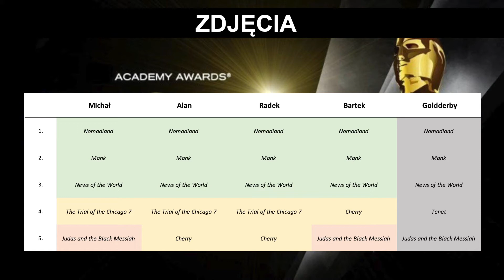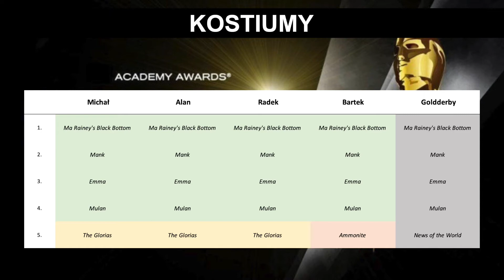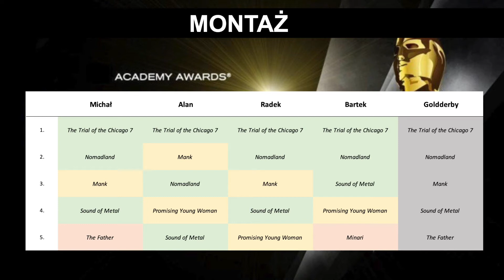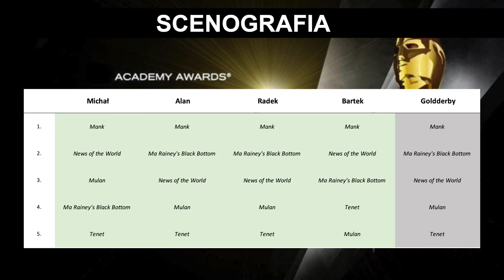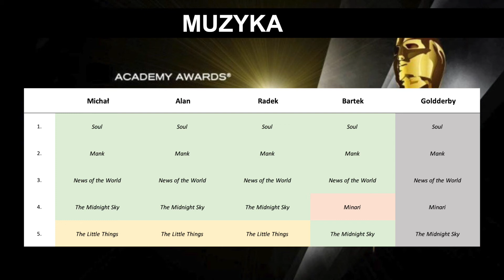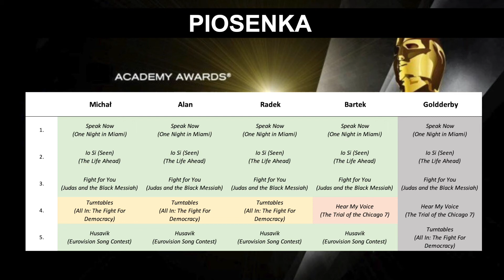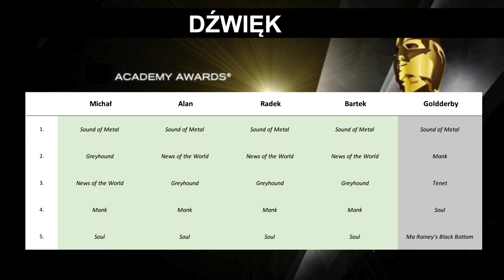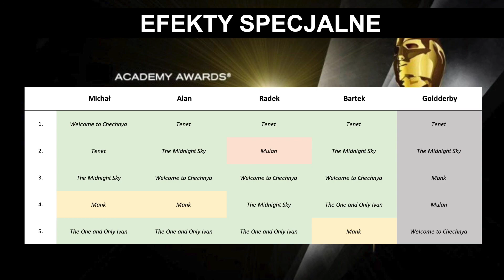Oscary 2021 - przewidywania nominacji cz. 2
To jest ten jeden materiał na który się przygotowaliśmy.

Also wstawiłem Cherry za Judasa w zdjęciach i Mulan za Manka w efektach ale już mi się nie chciało tabelek poprawiać. // Michał

0:00 Zdjęcia
6:01 Kostiumy
14:00 Montaż
19:12 Charakteryzacja i fryzury
23:16 Scenografia
26:49 Muzyka
33:32 Piosenka
37:36 Dźwięk
43:07 Efekty specjalne